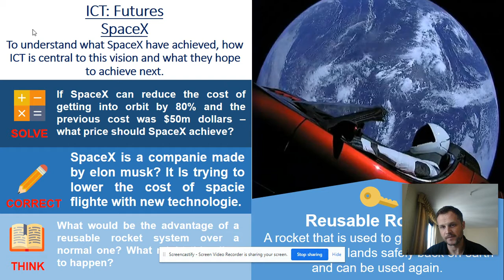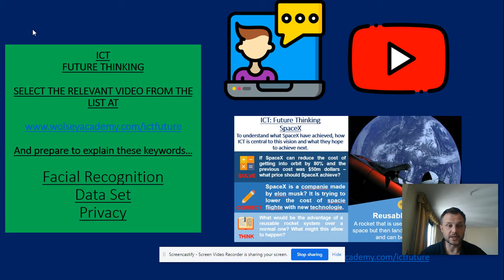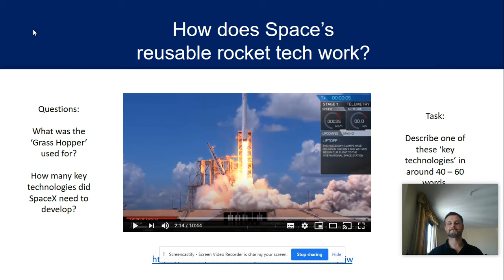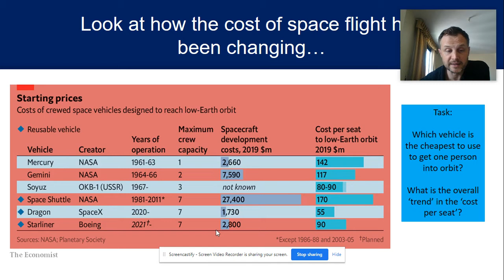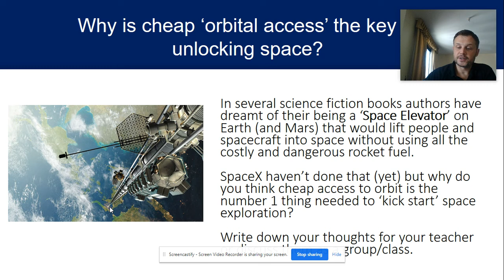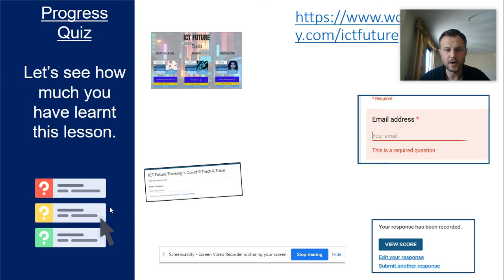ICT Future: SpaceX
Who are SpaceX? Who formed them? What did they hope to achieve? How are they doing it? How is ICT important in overcoming the challenges they face?